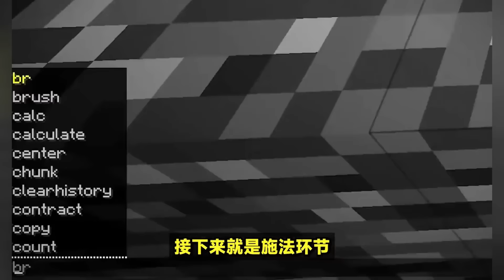我的世界：我被猎人困在了黑曜石监狱中，我该如何逃脱并向猎人复仇？